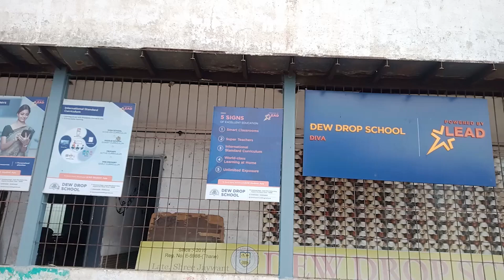Dew Drop School, Thane, Maharashtra | Virtual School Tour 2022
Founded in 2010, Dew Drop School is known as one of the reputed international schools in Thane, Maharashtra.
The school aims at creating a learning environment that integrates the best of international methods with world-class facilities and technology.
To accomplish digital progressions, LEAD's integrated learning management system provides the school with access to digital classrooms.